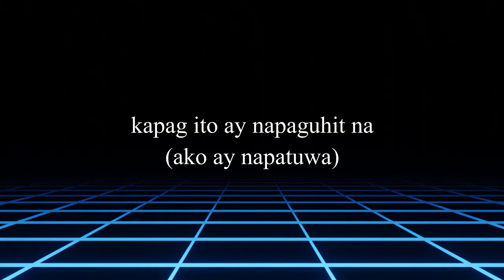Kumukulay ang Buhay by Clem Balbon (National Arts Month Celebration)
An original composition of my student in the subject Contemporary Philippine Arts from the Regions.